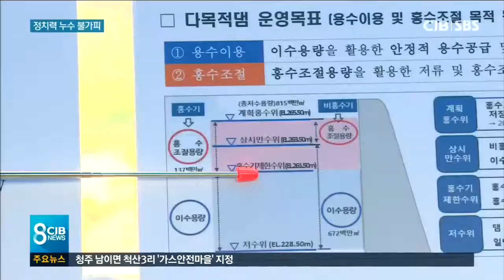식물 국회의원...예산 확보 '빨간불'